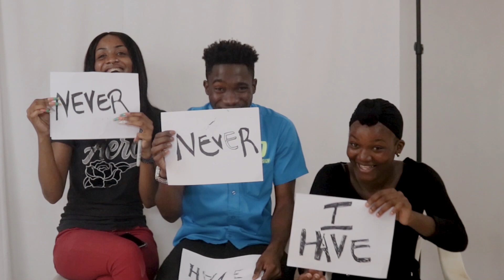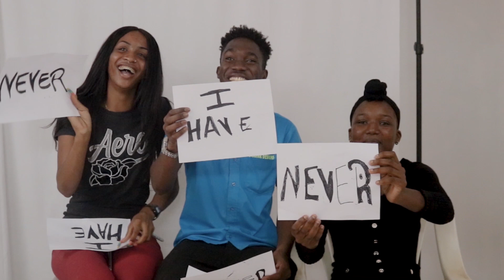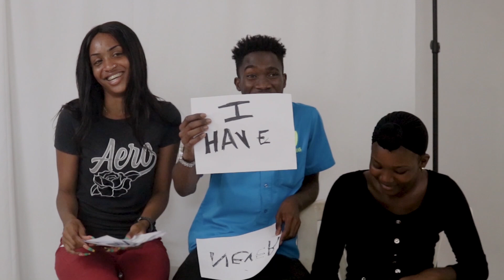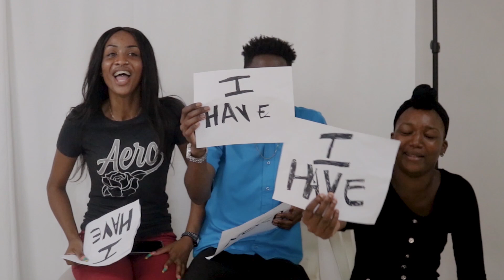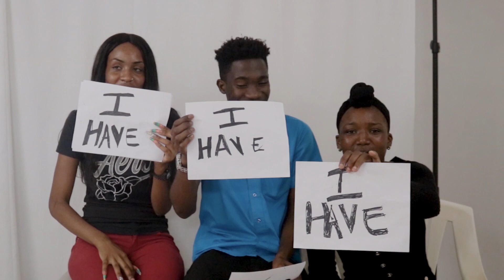Never Have I Ever - Dirty Edition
Jamaican comedy